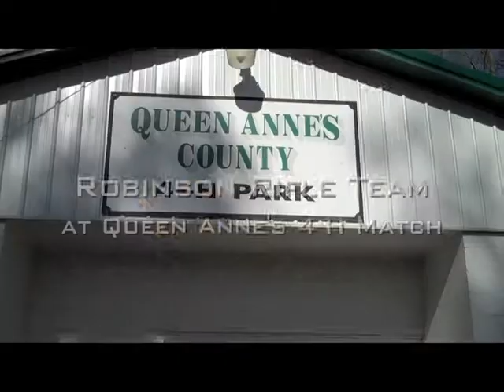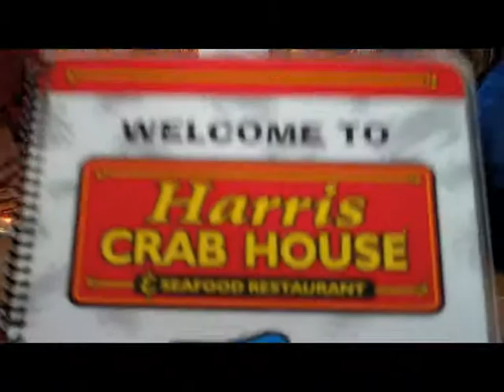Robinson Rifle Rules.dv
In which the Robinson Secondary School Rifle Team competes in a regional match held at the Queen Anne's County 4-H Park in Centreville, Maryland.  Includes clips of competition, short interviews with team members and coach, and clip of the team's celebratory lunch on Kent Island.